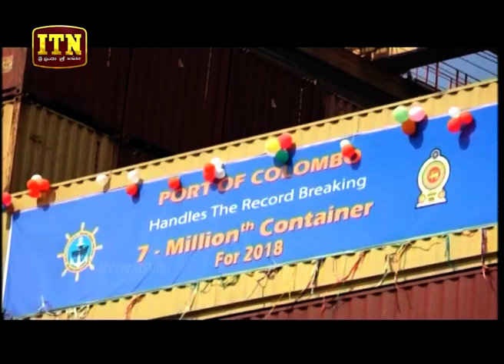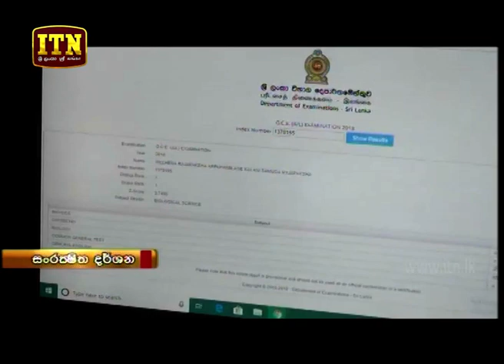ITN News 2018-12-31 | 06.30 PM